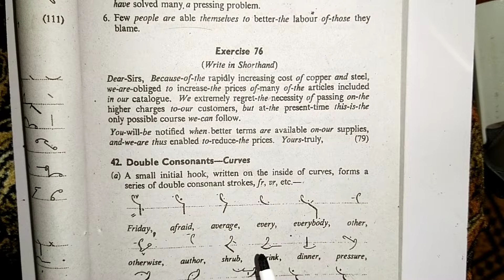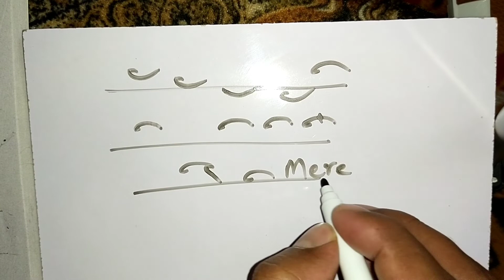LECTURE #36 |Double Consonants-Curve|Pitman Shorthand New Course and Key by Irfan Aslam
Our Shorthand Academies:
1. Bright Future Shorthand Academy, Garhi Shaho, Lahore
Instructor: Mr Abid Mutlani (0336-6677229)
2. Bright Future Shorthand Academy, Harbanspura, Lahore
Instructor: Mr. Junaid Shafqat (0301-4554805)